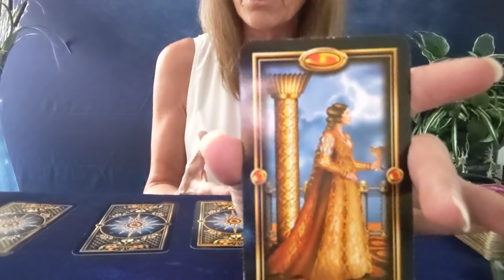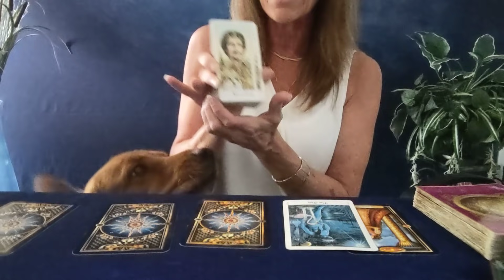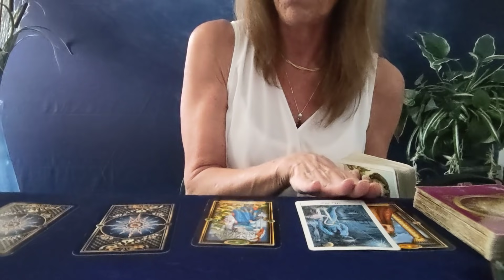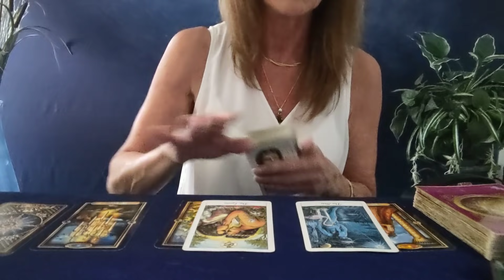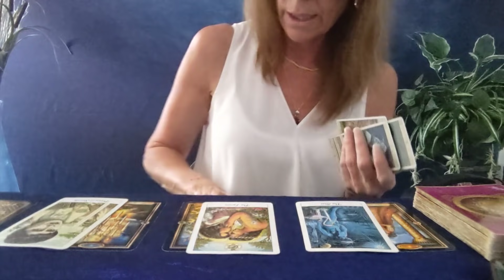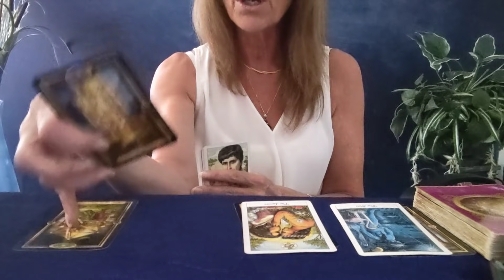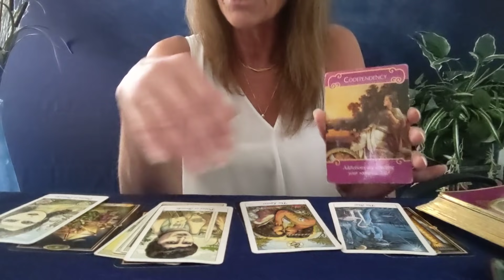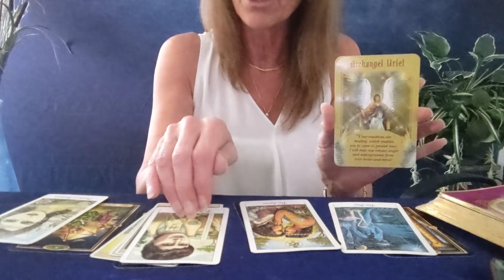Virgo ♍ - An Offer Arrives - Justice is Restored. August Monthly General Guided Messages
Hello, Virgo ♍ - An Offer Arrives - Justice is Restored. August Monthly General Guided Messages- Guided tarot messages for our soul community.

Learn about The Divine Journey we are all walking.  8 weeks series for our memberships.
Part 3 of The Divine Journey has been posted for our memberships souls.  Healthy and Unhealthy Feminine and Masculine.

Much Love
Lori Ann